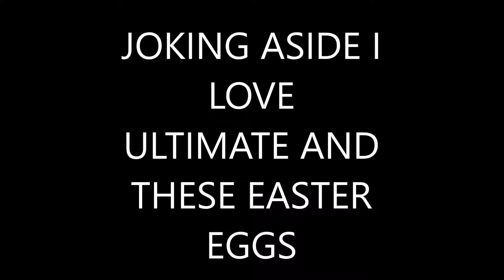palutena's guidance in a NUTT shell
galime got me so yes i have died and im NOT coming back